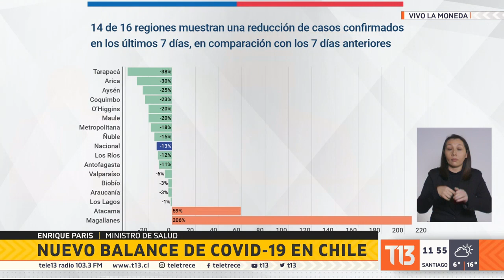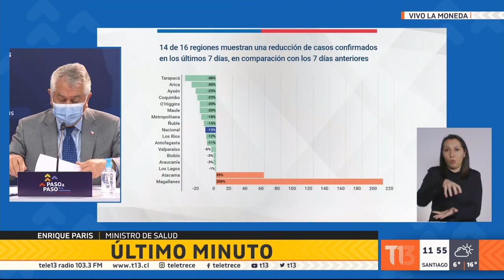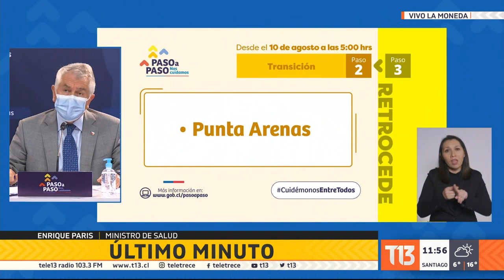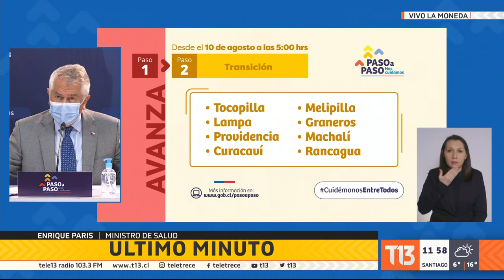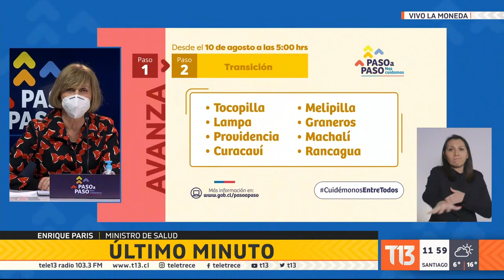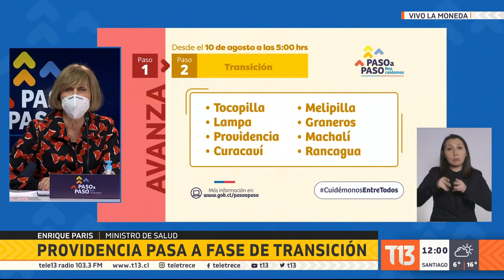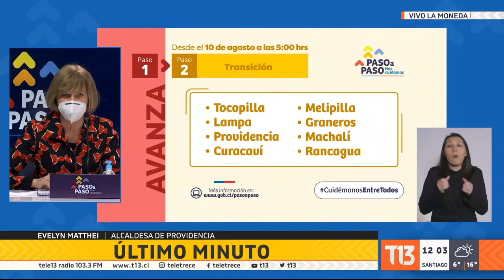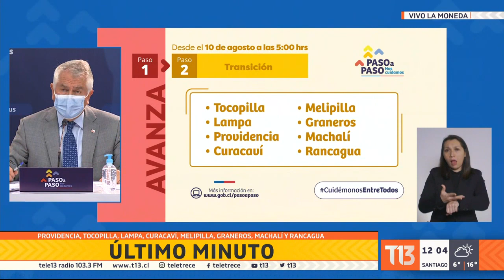Minsal anuncia que nuevas comunas entran a Transición en camino al desconfinamiento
El Ministerio de Salud anunció nuevas comunas que entran a Transición o Paso 2 en camino al desconfinamiento, en medio de la pandemia de coronavirus.